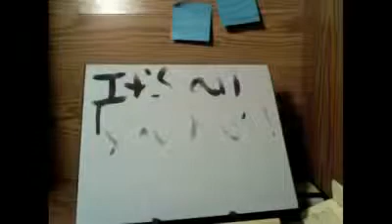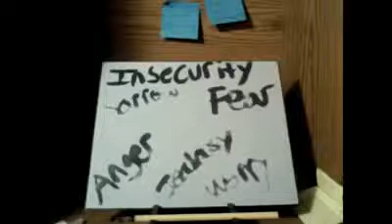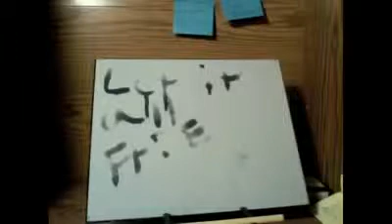Buddha Board, schilderen met water, gebaseerd op ZEN.mp4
Een filmpje om u een indruk te geven hoe een Buddha Board werkt